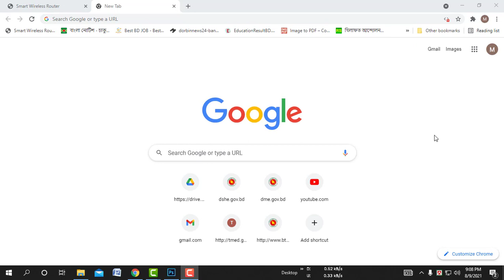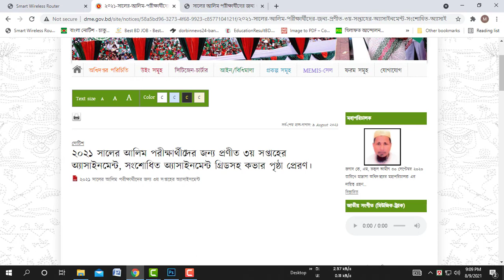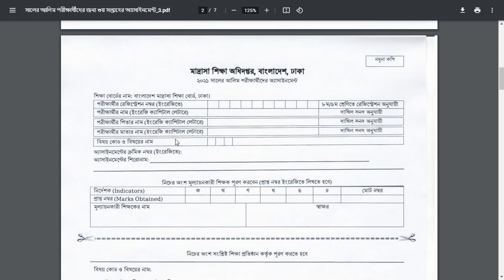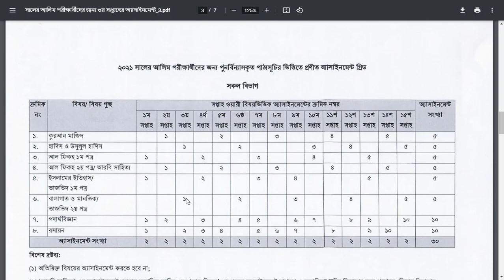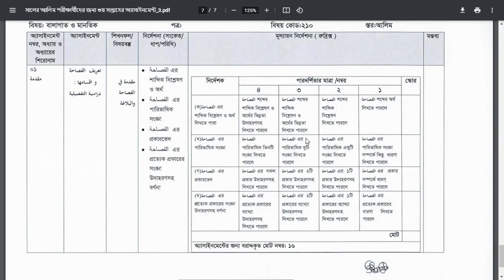Alim Exam 2021 Assignment Question | 3rd Week Question | Alim 2021 Assignment Question pdf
Alim 2021 3rd Week Assignment forAlim Exam Batch 2021 has been published today. Education Minister Dr Dipu Moni has been declared that the assignment program for Alim 2021 examinees will be started from 09/08/21. She also told that the assignment will be taken on group subjects only.
The Secondary and Higher Secondary Education Board of Bangladesh will publish the short syllabus based on the 3 group subjects for the Alim batch 2021 examines assignment.  They will take a total of 30 assignments from Alim students.
Alim Assignment Answer 2021 All Subjects PDF Download . Ajke Madrsha Education Board DME Ajke Alim 2021 Examinee er jonno Alim 2021 3rd Week Assignment Question  and Changed Grid  diyese . tai ajke ami apnader jonno niye aslam Alim 2021 er Question pdf Answer. Toh cholo Ajker video Dekho okk.
Alim 2021 Assiggnment Question | Alim Assignment 2021 | আলিম ২০২১ এসাইনমেন্ট প্রশ্ন | Alim assiggnment physics.Alim assiggnment 2021 physics.Alim assiggnment civics.Alim assiggnment chemistry. Alim assignment 2021 biology. Alim 2021 higher math assignment. Alim 2021 assiggnment accoungting. Alim assignment geography.
Alim 2021 Assignment ২০২১ সালের আলিম পরিক্ষার্থীদের এ্যাসাইনমেন্ট Alim Assignment Solution